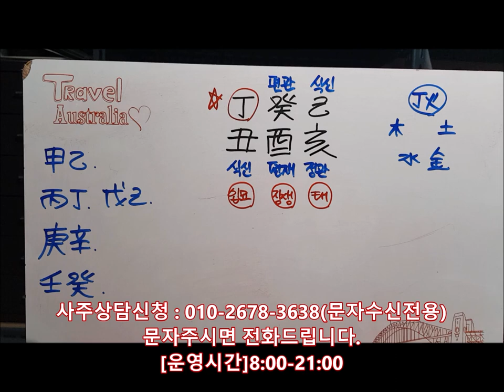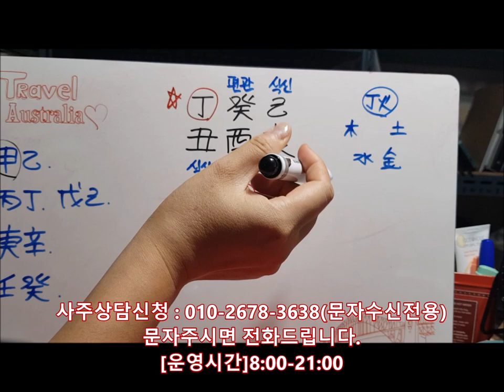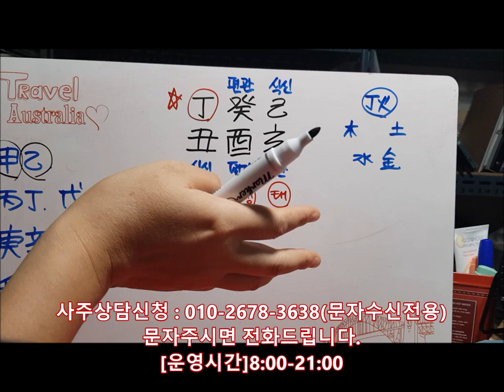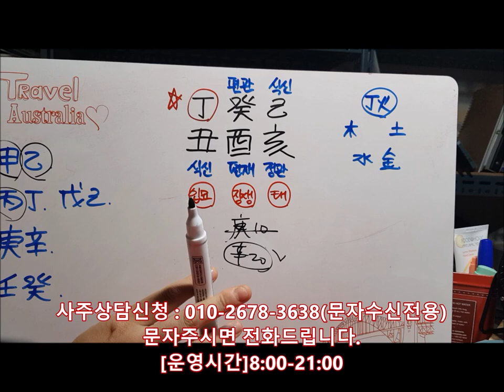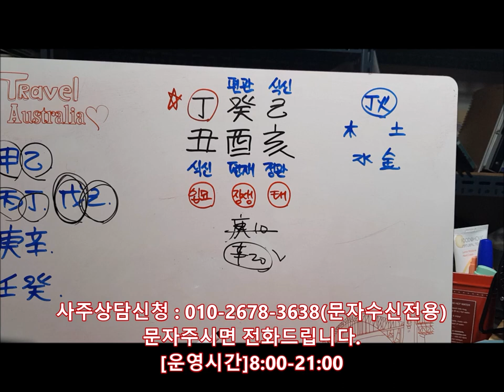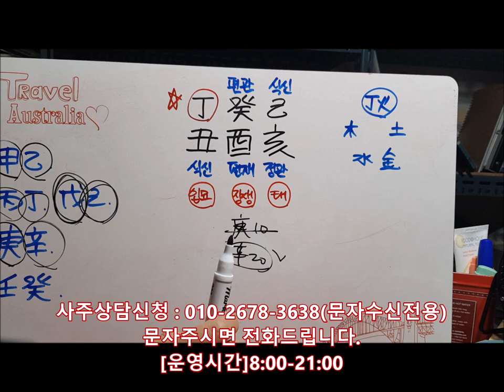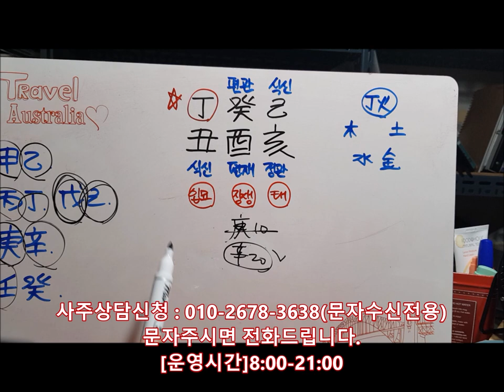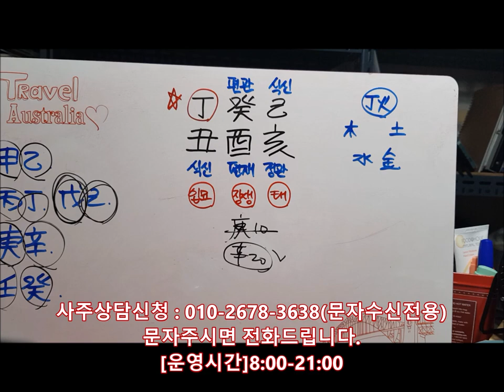[오늘의 운세]2019년 10월7일 월요일 정축일(丁丑日) fortune 사주 도깨비불운명학연구소